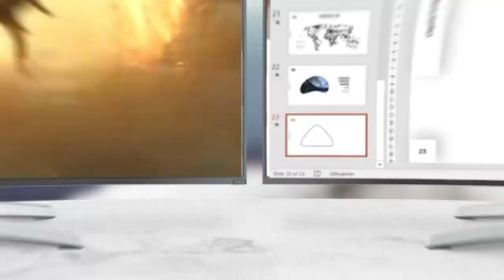PC BUREAU WINDOWS 11: Les 3 meilleurs ordinateurs de bureau sous Windows 11. 🙂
✋  Voici les 3 meilleurs ordinateurs de bureau sous windows 11. disponibles sur le marché.

🔽🔽🔽 LIENS D'ACHAT PC BUREAU WINDOWS 11 🔽🔽🔽

1) Intel NUC 11 Enthusiast 11e génération de processeurs Core™ i7 i7-1165G7 16 GB DDR4-SDRAM 512 GB SSD NVIDIA® GeForce RTX™ 2060 Mini PC Windows 10 Home

2) BREUNOR NOBLE CHOICE Vision V400 - Ordinateur de Bureau i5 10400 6 cœurs, SSD NVMe 250Go + HDD 1000Go, RAM 16Go 2666MHz, Graveur DVD, Wi-FI, Windows 11 Pro, PC pour Bureau, Étude, Maison

3) WEIDIAN Mini PC de Bureau, Windows 11 Mini PC, Core i7-10880H, HD Graphics, 64G DDR4 RAM/512G NVME SSD WI-FI6 avec BT5.2, DP, HDMI Dual Affichage 4K, Dual Gigabit Ethernet, 6*USB, VESA Monter

00:00 - Intro
00:05 - 1) Intel NUC 11 Enthusiast 11e génération de processeurs...
00:48 - 2) BREUNOR NOBLE CHOICE Vision V400 - Ordinateur de...
01:21 - 3) WEIDIAN Mini PC de Bureau, Windows 11 Mini...
02:09 - Outro